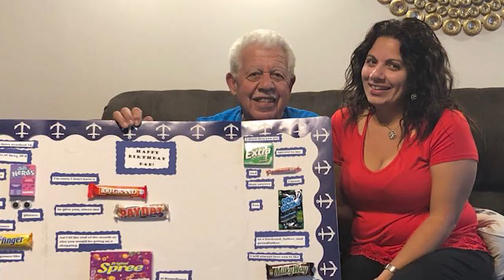Rene Hayek Memorial Video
Memorial video dedicated to my father Rene Hayek 6/05/44-09/12/2023

Rest in Peace Dad. I love you with all my heart.